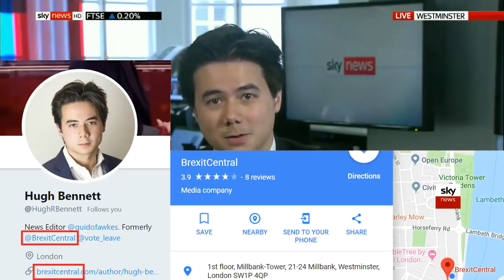Femi vs Guido Fawkes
This was the most fun I've had on national television!!